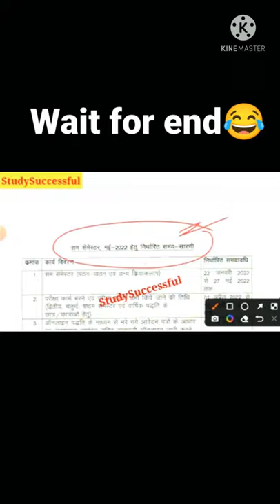UPBTE funny meme😂, polytechnic meme, board of technical education meme😂😂, polytechnic funny meme😂😂